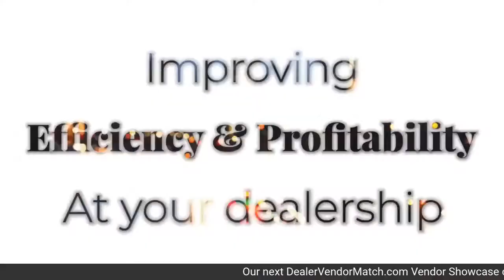RISK!!!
This week on Paul Meijer's Sunday Night Live, 8:00 pm EDT, Tom Kline of Better Vantage Point, helps us navigate the murky waters of RISK MITIGATION and Compliance in the automotive world. With everything that you have on the line, you don't want to miss this episode! Be sure to share this post/broadcast with your automotive community.